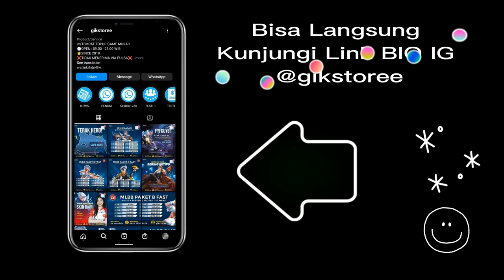COMBO LUO YI STUN TERUS❗ CARA MAIN LUO YI MUDAH❗ ITEM & BUILD LUO YI❗ TUTORIAL & GAMEPLAY LUO YI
Halo semuanya. Di video kali ini kita bakal bahas Tutorial Luo Yi Terbaru dan Gameplay Luo Yi. Item Luo Yi Damage Tersakit dan Build Luo Yi Tersakit dan Build Luo Yi 1 Hit. Cara Main Luo Yi Mudah. Luo Yi Triple Stun atau Combo Luo Yi Stun Terus.

🔗🔗🔗 TAGLINE
luo yi top global
tutorial luo yi
gameplay luo yi
luo yi mobile legends
luo yi combo
luo yi triple stun
luo yi stun 3x
luo yi build tersakit
luo yi best build 2022
luo yi mvp
luo yi terbaru
luo yi 1 hit
skill combo luo yi
cara main luo yi
cara ulti luo yi
build luo yi 1 hit
build luo yi tersakit
item luo yi damage tersakit
item luo yi tersakit 2022
mage tersakit mobile legend
mage META mobile legend
emblem luo yi
spell luo yi
luo yi desember 2022